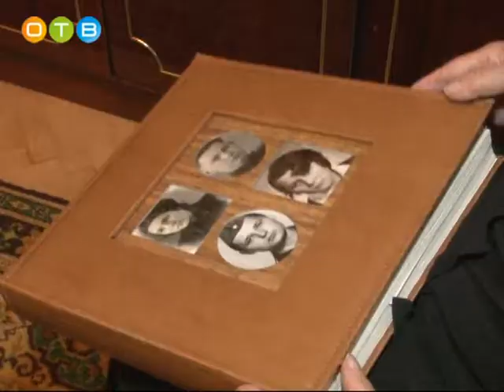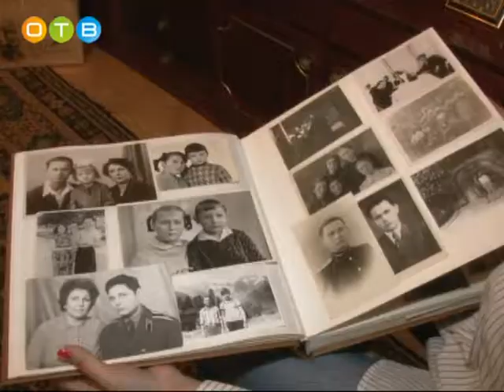Бриллиантовые супруги Галина и Евгений Нестеровы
О значении семьи в жизни человека сказано и написано немало. И тем не менее суровая статистика свидетельствует – число свадеб в нашей стране примерно равно числу разводов. Острота проблемы вызывает тревогу. Здоровая крепкая семья – залог стабильности и процветания любого общества. Как помочь молодым сохранить брачный союз.  На вопросы нашего корреспондента Г. П. отвечают академики Науки семейного долголетия бриллиантовые супруги Галина и Евгений Нестеровы. Вместе они уже 60 лет.